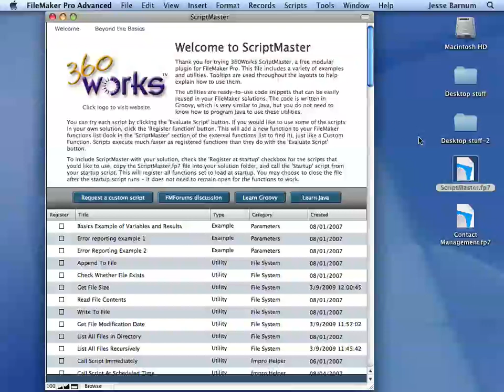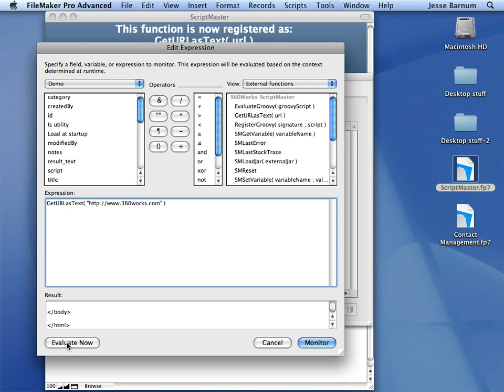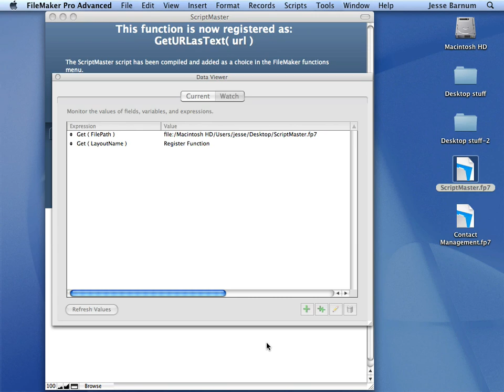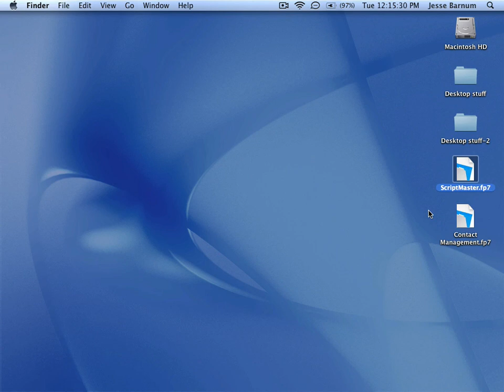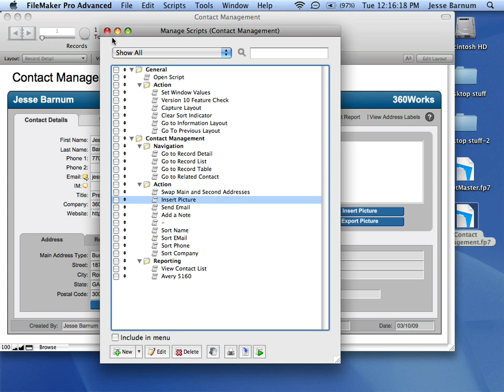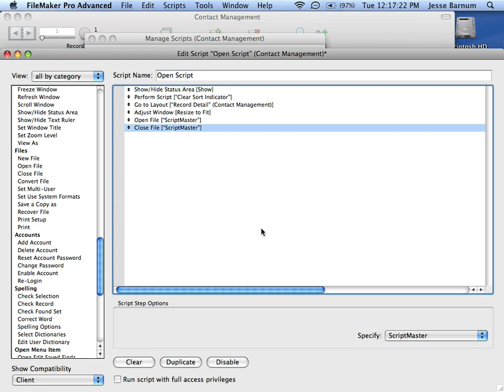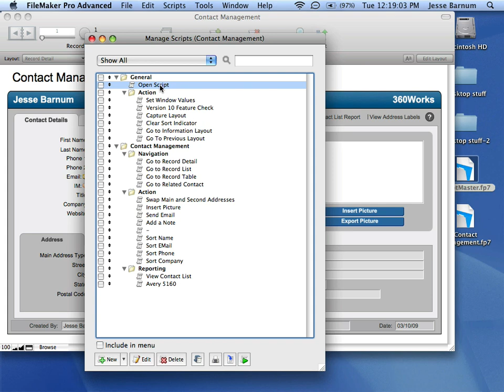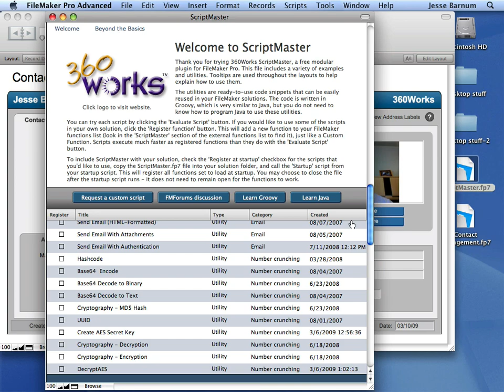ScriptMaster demonstration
Demonstrates how to use the ScriptMaster plugin and FileMaker Pro to do a QuickTime video snapshot frame grab from an iSight camera.